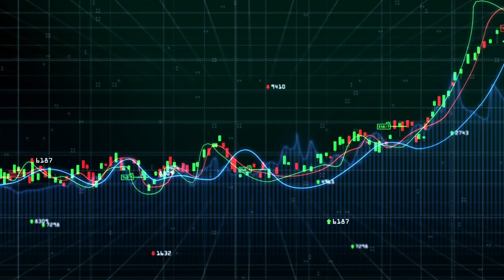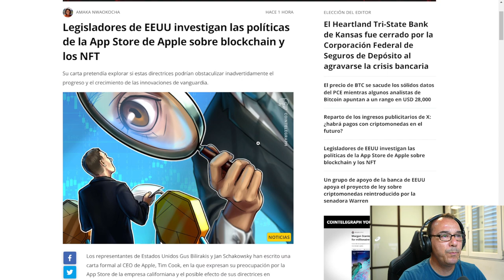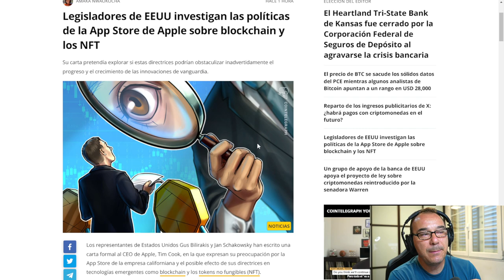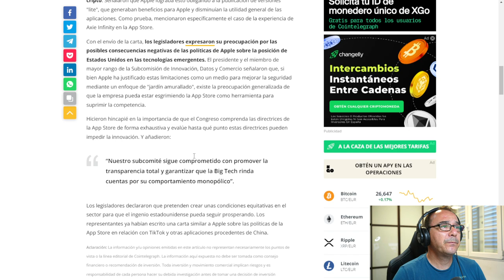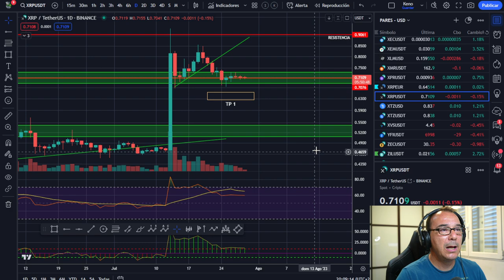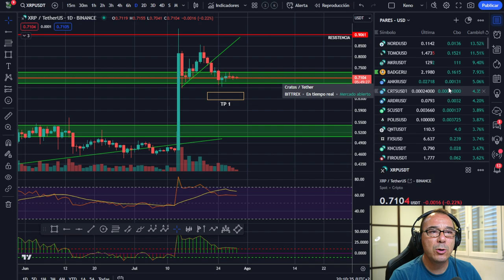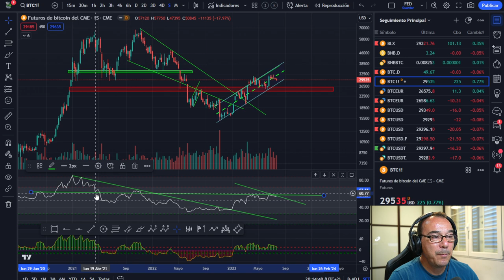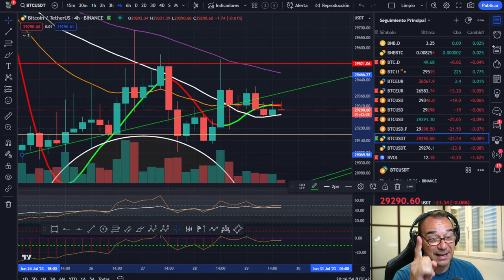🤢🤢 NOTICIÓN DE APPLE -- MÁS BANCOS MUEREN -- ¿TIENES LIQUIDEZ O HAS AHORRADO PARA ESTO?